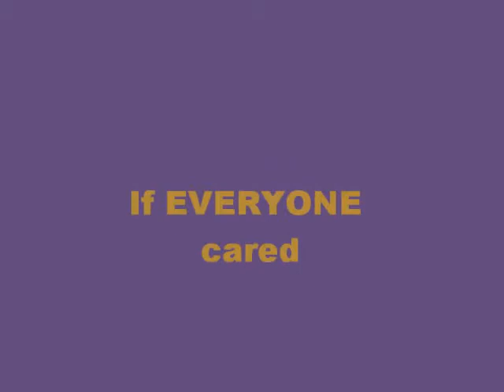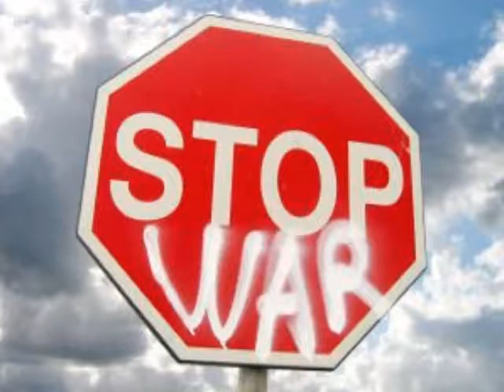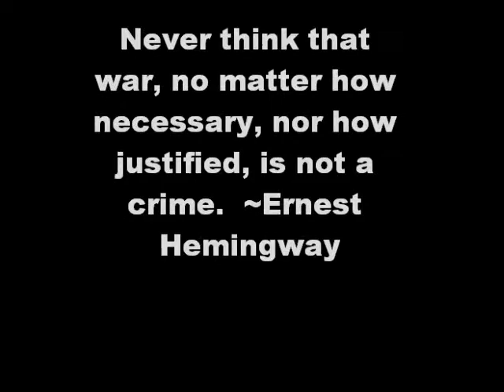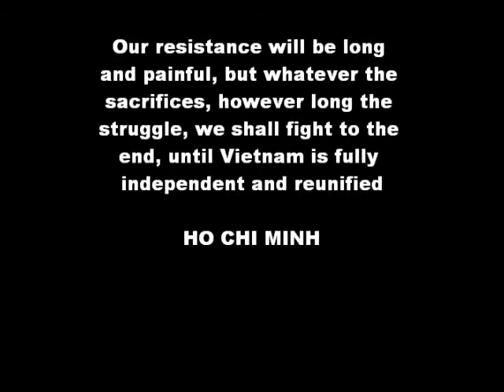if every one cared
my s.s. project